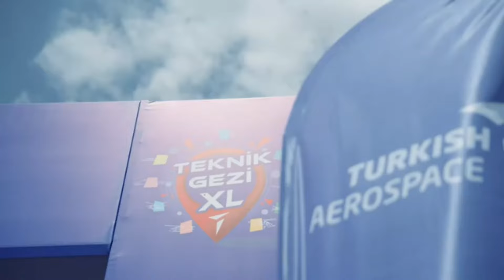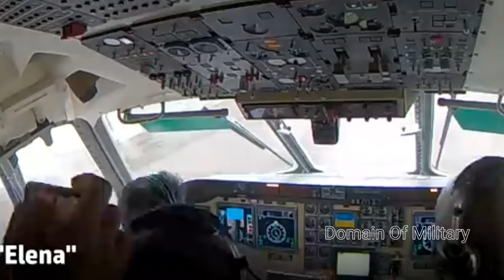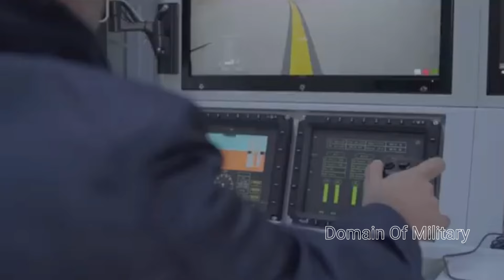Turkiye Bangun Industri Kedirgantaraan di Indonesia & Lakukan TOT Pembuatan Unit Perdana Drone ANKA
Hello sahabat domain of militer indonesia, kabar baru datang dari pembangunan industri kedirgantaraan
PT Turkish Aerospace Indonesia yang dibangun di Bandung, guna menjalin kerja sama strategis global di bidang kedirgantaraan.
Seperti yang kita ketahui, hubungan kerjasama pertahanan antara indonesia dan turki kian semakin membaik dan saling menguntungkan ke 2 negara.
Bahkan komitment turki untuk menjalin kerjasama dibidang industri pertahanan tidak main-main, sebab turki secara terbuka siap memberikan transfer of teknologi dan hingga membangun industri kedirgantaraan di indonesia.
Hal itu terlihat dimana sebelumnya, Perusahaan kedirgantaraan asal Turkiye, yaitu Turkish Aerospace dan PT Dirgantara Indonesia resmi menjalin kerjasama strategis di bidang kedirgantaraan pada 25 agustus 2024.
Sementara Dalam acara tersebut, CEO of Turkish Aerospace Mehmet Demiroğlu mengatakan, bahwa pihaknya bekerja sama dengan PTDI untuk meningkatkan dan mengembangkan proyek-proyek kerja sama di bidang kedirgantaraan.
Sebagai informasi, kerjasama hingga transfer of teknologi industri PT Turkish aerospace indonesia dan PT dirgantara indonesia, juga berkaitan dengan pembelian drone ANKA buatan turki untuk memenuhi kebutuhan alutsista TNI AU indonesia sebelumnya.
Hal itu, Seperti yang kita ketahui, sebelumnya, pada 3 Februari 2023 lalu, Kementerian Pertahanan Indonesia dan Turkish Aerospace telah meneken kontrak kerjasama pembelian 12 unit drone intai ANKA yang akan memberikan Transfer of teknologi untuk indonesia.
Adapun Kontrak senilai 300 juta dolar AS atau sekitar Rp 4,5 triliun ini selain fisik drone, disertai pula dengan beberapa program pelatihan, alih teknologi, dan dukungan logistik terintegrasi , serta dukungan darat dan peralatan uji.
Dalam teken Kontrak tersebut termasuk pengadaan simulator penerbangan, hanggar infrastruktur, dan masa garansi selama 24 bulan/600 jam terbang drone anka tni au indonesia.
Menurut informasi yang kami terima, Rencananya, dari 12 unit drone kombatan ANKA atau UAV,
sebanyak enam drone ANKA akan dikirim dari turki ke Indonesia dalam waktu 32 bulan setelah kontrak efektif berlaku.
Sementara enam unit lainnya akan dirakit di PT. DI, sebagai bentuk transfer of teknologi.